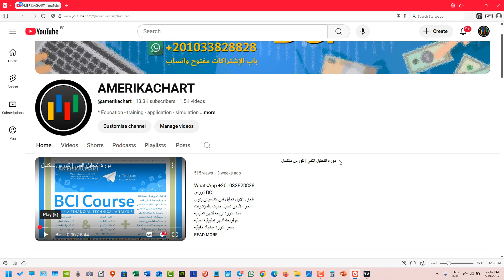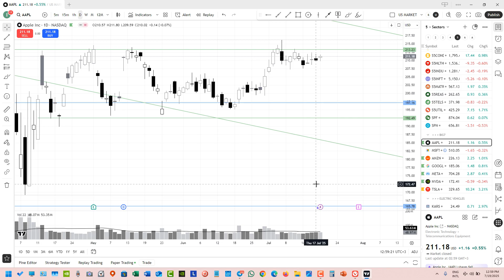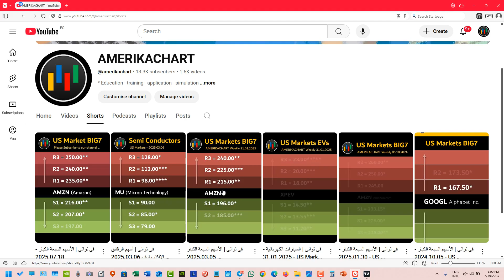إستفتاء لمن يهمه الأمر!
كورس BCI
مدة الدورة أربعة أشهر تعليمية
ثم أربعة أشهر تطبيقية عملية
سعر الدورة مفاجأة حقيقية

بورصة الأسهم الأمريكية و أسواق المال الأمريكية
نيويورك و ناسداك
من خلال أسهم المؤشرات مثل داو جونز و إس آند بي
 ربط الدولار و النفط و الذهب بالسوق